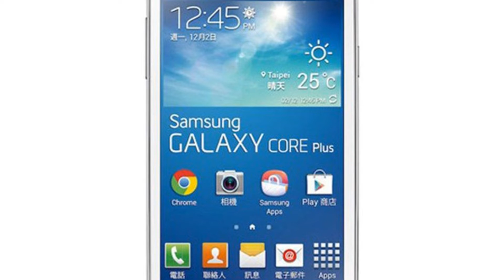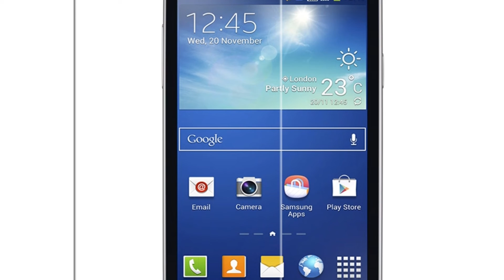Photos of the Samsung Galaxy Trend 3 | Not A Review!